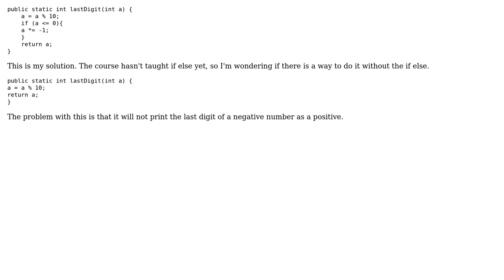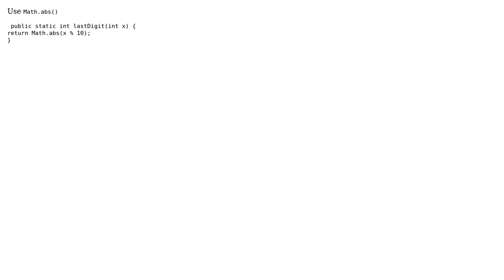Return the last digit of a number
With thanks & praise to God, and with thanks to the many people who have made this project possible! | Content (except music & images) licensed under CC BY-SA | Music | Images & others | With thanks to user Toni Jarjour user TheCoffeeCup user MAG and the Stack Exchange Network Trademarks are property of their respective owners. You are responsible for your own actions.